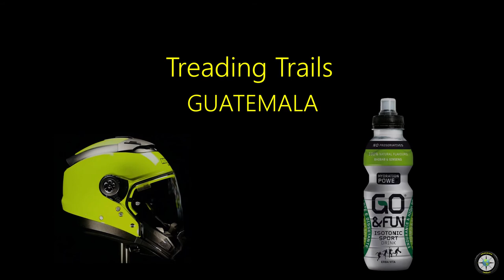Guatemala Motorcycle Travel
Our Adventure through Guatemala!! This country ticks all the boxes, Friendly People, Super Landscapes, good food, Relatively short distances and great roads for an Adventure bike!

Route: Huehuetenango, TodosSantos, Quetzaltenango, Volcan Chicabal, Fuentes Georginas, San Marcos Lake Atitlan, Antigua, Acatenango Volcano, Rio Dulce, Finca El Paraiso